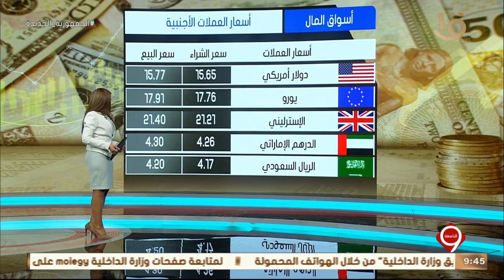نشرة التاسعة| تراجع مؤشرات السوق في ختام التداولات